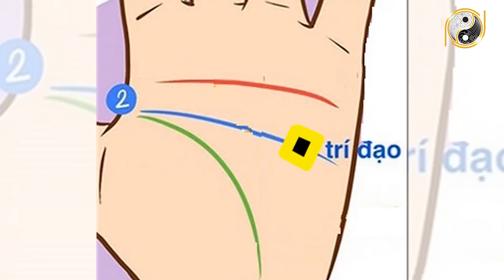6 Dấu Hiệu Trên Lòng Bàn Tay Quyết Định Cuộc Đời Giàu Sang Phú Quý - Phần 2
01. Linh phù giải hạn
02. Hồ lô hóa giải Ngũ Hoàng
03. Mai Hoa Phú Quý
04. Gương bát quái tinh cầu
05. Kim bài thái tuế 2023
06. Vòng tam hợp Dần Ngọ Tuất
07. Vòng tam hợp Thân Tý Thìn
08. Vòng tam hợp Hợi Mão Mùi
09. Vòng Tam Hợp Tỵ Dậu Sửu
10. Bát bảo tâm kinh
11. Minh Quang pháp bảo cầu
12. Minh Quang pháp bảo lục giác
13. Tỳ Hưu Lộc Tài (Đồng)
14. Tỳ Hưu Khai Vận ( Bạch Ngọc)
15. Bách Niên Tụ Tài ( tụ tài lộc)
16. Song long ngọc ấn ( ấn thăng quan)
17. Kim bài ngũ Lộ Thần Tài
18. Hồ lô bình an ( treo xe)
19. Móc khóa văn xương
20. Ống bút văn xương gỗ đào
21. Bút văn xương gỗ đào
22. Bút văn xương gỗ đào nhỏ
23. Hoa mai kim tiền ( mạ vàng )
24. Các vật phẩm phong thủy khác Xem Tử Vi Xem Tướng Hàng Ngày - 6 Dấu Hiệu Trên Lòng Bàn Tay Quyết Định Cuộc Đời Giàu Sang Phú Quý - Phần 2

VẬT PHẨM PHONG THỦY MAY MẮN - Kênh chuyên phong thủy, tử vi, kiến trúc phong thủy dưới sự hợp tác và từ vấn từ Thầy Phong Thủy Linh Quang.
Thầy Phong Thủy Linh Quang - Chuyên Gia Tư Vấn Phong Thủy Cho Công Ty CP Phong Thủy Lộc Tài
Nhằm mang lại giải pháp phong thủy ứng dụng trong đời sống hàng ngày cho bách gia, thầy phong thủy Linh Quang cung cấp dịch vụ phong thủy sau:

► VP Hà Nội: 232 Phạm Văn Đồng - Bắc Từ Liêm - Hà Nội
► Hotline tư vấn/Zalo: 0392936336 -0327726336
© Các video trên kênh ❝VẬT PHẨM PHONG THỦY MAY MẮN❞ đã được "PHONG THỦY LỘC TÀI" đăng ký bản quyền với Youtube. Vui lòng ✖ không sao chép, re-upload dưới mọi hình thức để tránh rủi ro cho kênh của bạn.